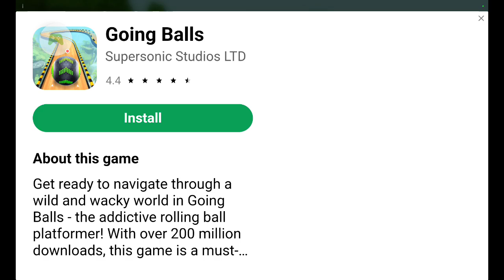Sonic 1:Green Hill Zone act 3 + boss fight